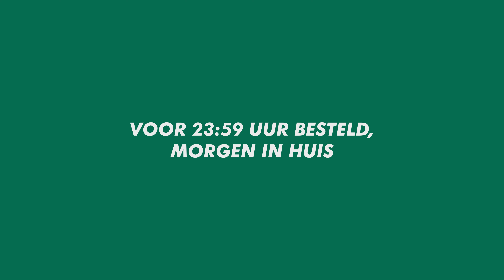Op zoek naar een goede muurverf? | Sikkens Alphacryl Pure Mat SF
Ben je op zoek naar een goede muurverf? Ga dan voor de Sikkens Alphacryl Pure Mat SF!

Op dit moment onze populairste muurverf! De verf is ideaal voor het afwerken van muren en plafonds die echt helemaal egaal moeten zijn. Deze muurverf geeft een bijzonder ultra mat effect.

Sikkens Alphacryl Pure Mat SF, ook wel bekend van radio en tv, wordt ook gebruikt in het Rijksmuseum en heeft een perfect gladde structuur. Daardoor kun je je wanden en plafonds echt mooi glad afwerken.

De voordelen:
- Perfect glad uiterlijk
- Niet opglanzend
- Goed afneembaar
- Extreem mat
- Zeer gemakkelijk te verwerken
- Beste uit de Test - Consumentengids 2018

Verkrijgbaar op Onlineverf.nl en bij onze aangesloten servicepunten.